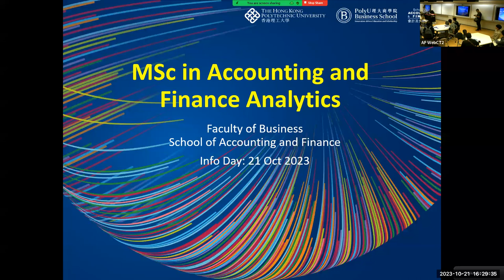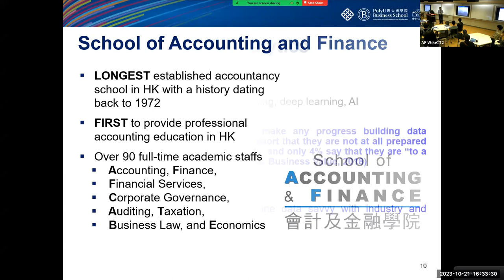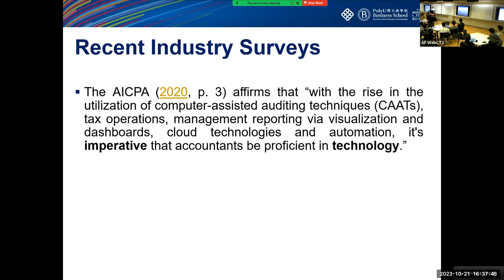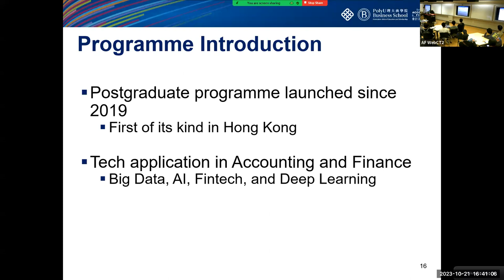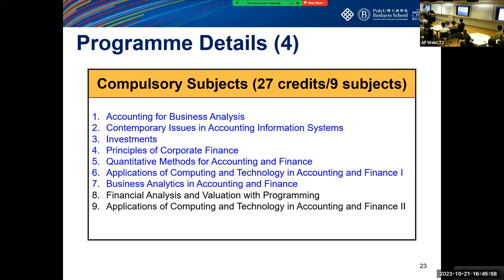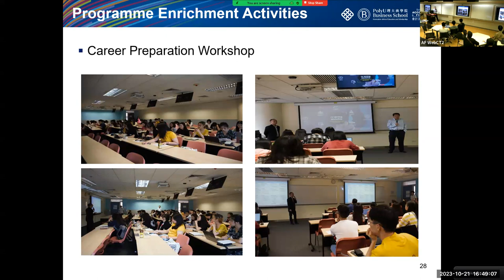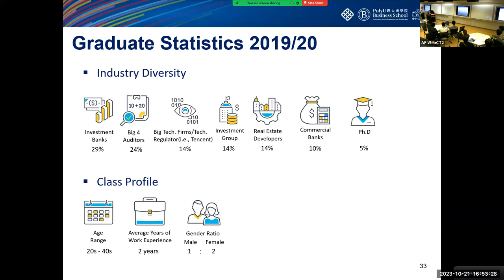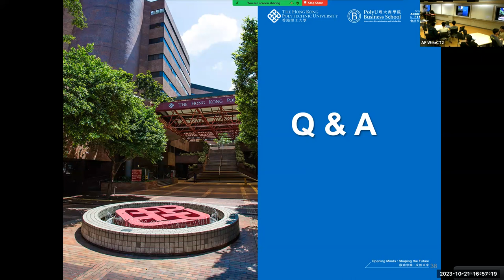PolyU Info Day for Taught Postgraduate Programmes - MSc in Accounting and Finance Analytics